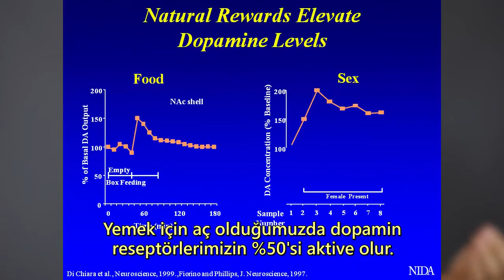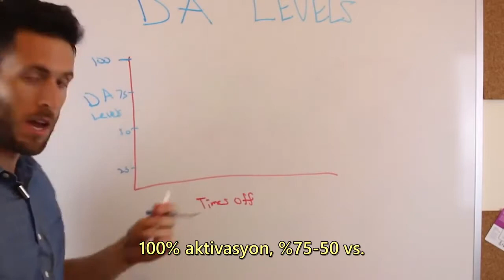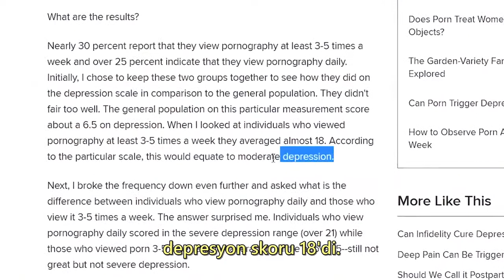Nofap'in Bilimsel Faydaları - 90 Günlük Süreçten Faydalar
Nofap'in 3 bilimsel faydasını açıkladığımız bu video Nofap faydalarının gerçek olup olmadığına dair aklında soru işareti bulunan dostlarımıza 90 günlük Nofap sürecindeki deneyimleriyle hazırlanan bu videonun çevirisini sunduk.

If you send an email for copyright breaches, the relevant video will be removed
nofap altyazılı,
nofap türkçe altyazı,
nofap türkiye